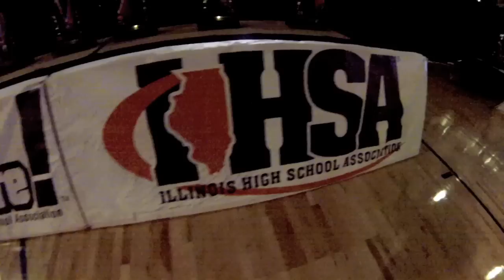Grayslake Rams Cheerleading at IHSA State 2013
The Grayslake Central Rams Varsity Cheerleaders at 2013 IHSA State Competitive Cheerleading take 6th place in Finals